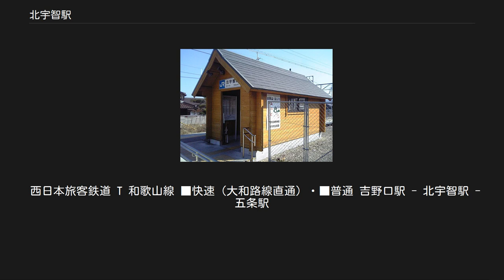北宇智駅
北宇智駅（きたうちえき）は、奈良県五條市住川町にある、西日本旅客鉄道（JR西日本）和歌山線の駅である。
 第2回近畿の駅百選に選定されている。
 スイッチバック解消後のホームと駅舎 五条方面に向かって右側に、単式ホーム1面1線を有する地上駅（停留所）。
駅舎はログハウス風待合室があるだけのごく簡素なもので、その中に直立式自動券売機が設置されている。
バリアフリー化されており、駅入口にはスロープや手すりの設備も整っている。
ICOCAは簡易ICOCA改札機による対応である。
 王寺鉄道部が管理している無人駅である。
 トイレは、駅舎横に設置されている。
 後述のスイッチバックの解消に伴って新しい駅舎とホームが建設され、旧ホーム付近の跨線橋および架線は撤去された。
そのほかの設備は10年近く撤去されることなく残っていた（旧駅内および入換線は柵で囲われ立入禁止）が、2017年になって旧駅舎と信号機器室が解体されている。
 当駅は2007年3月18日まで、駅に停車するためにスイッチバックが必要な構造となっており、関西2府4県では唯一の例であった。
最急勾配こそ20パーミル程度だが、開業時は蒸気機関車の牽引する列車ばかりだったため必須の設備であった。
その後に蒸気機関車は廃止となり、やがて電化されたためにスイッチバックの必要性は薄れたが、設備は残されていた。
 その当時は相対式ホーム2面2線を有し、列車の交換を行うことができた。
駅舎側が1番線、向かいが2番線で、それぞれ五条方面ゆきと王寺方面行きであった。
五条方面から当駅に停車する場合には、まず引上線に入り、そこからスイッチバックして駅に入線した。
王寺方面からはこれと逆の行程である。
なお、列車が当駅を通過する場合にはスイッチバックをする必要はなく、駅構内および引上げ線に入らずそのまま渡り線を通ることができた。
また、スイッチバックによる入換作業中は4分程度遮断機が下りたままになるため、駅北方にある踏切道にはその旨が書かれた看板が立てられていた。
 スイッチバックをする際、運転士は運転席を移動せずに車掌の無線による誘導で上半身を運転席から外に乗り出して後退していたが、2006年3月18日のダイヤ改正以後、運転席を移動するようになった。
しかし、2006年3月23日および27日に運転士のATSの入れ忘れ事故が立て続けに発生したため、事故防止策としてスイッチバックを廃止することとなった。
 2007年3月17日22時頃 - 3月18日9時頃は全列車が北宇智駅を通過。
3月18日9時頃 - 17時30分頃は吉野口駅 - 五条駅間を運休として線路の切替え作業が行われ、この間は吉野口駅 - 五条駅間で代行バスが運行された。
このスイッチバックの解消に伴い、吉野口駅 - 五条駅間の営業キロが0.4km短縮され、区間によっては運賃が値下げとなった。
 奈良県統計年鑑によると、1日の平均乗車人員は以下の通りである。
 五條市コミュニティバス ※ 平日1往復のみの運行となっている。
 五條市デマンド型コミュニティバス ※ 平日3往復の運行となっている。
 西日本旅客鉄道 T 和歌山線 ■快速（大和路線直通）・■普通 吉野口駅 - 北宇智駅 - 五条駅